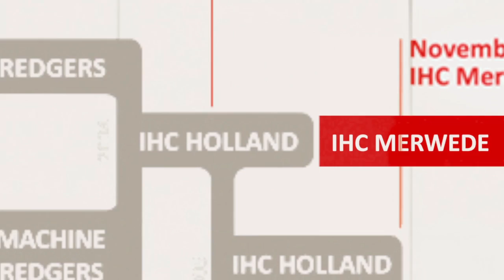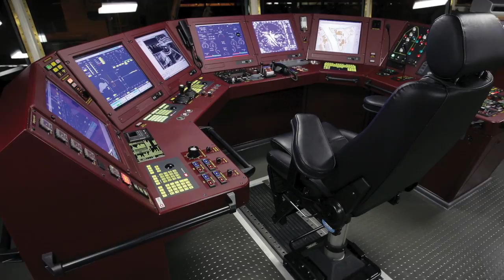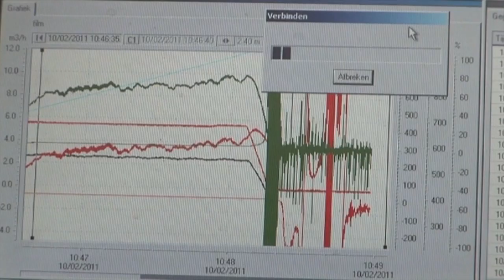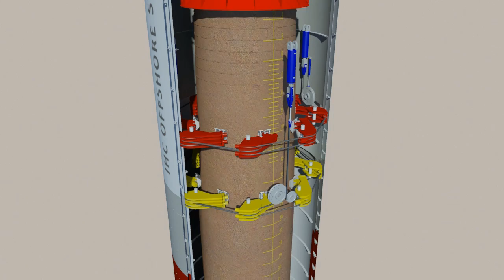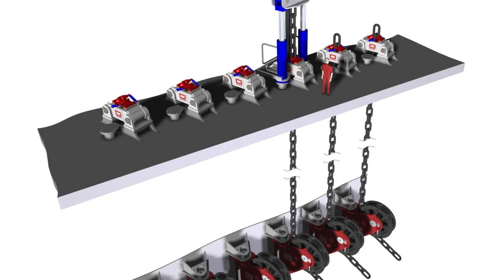IHC Merwede corporate movie Spanish (long version)